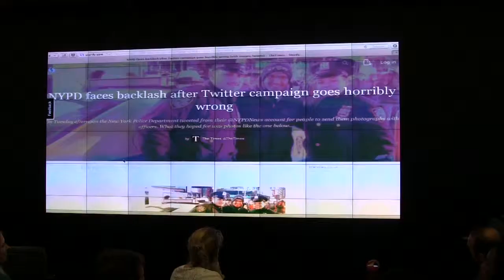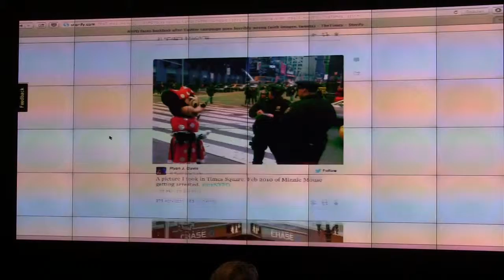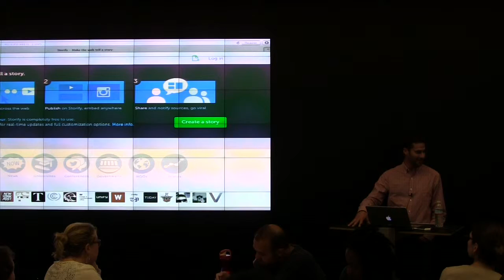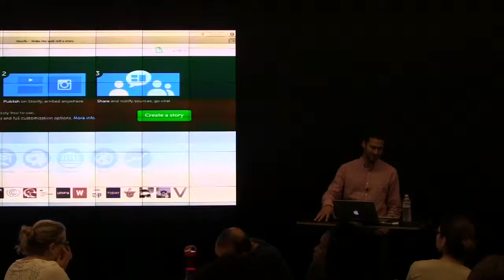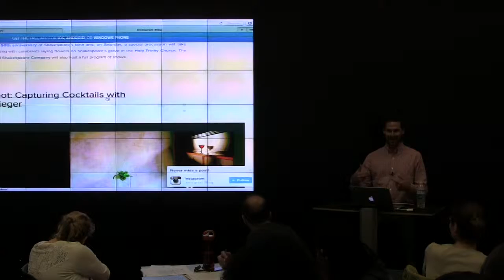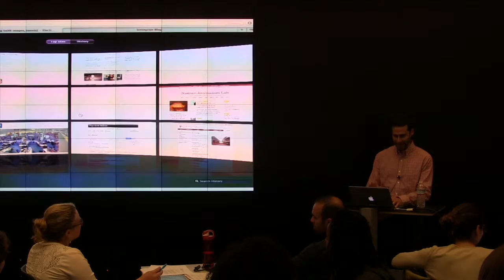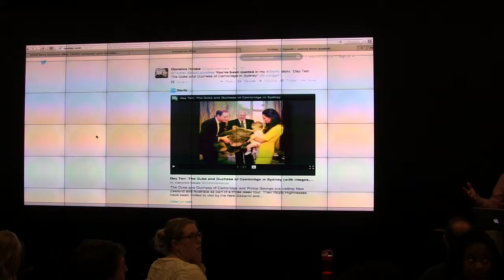Storify co-founder Burt Herman speaks at Stanford DME (4/24/2014)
Storify co-founder Burt Herman speaks in Digital Media Entrepreneurship -- April 24, 2014